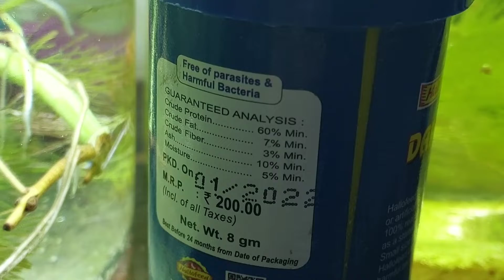Guppy Fry : Feeding & Management